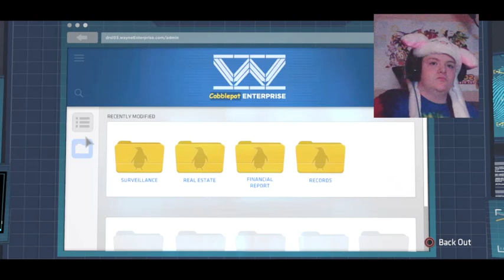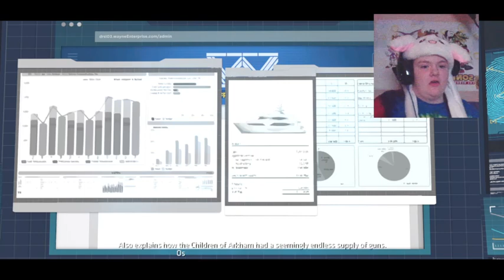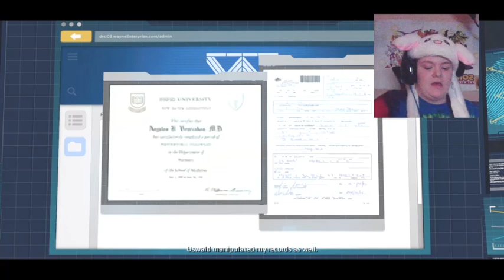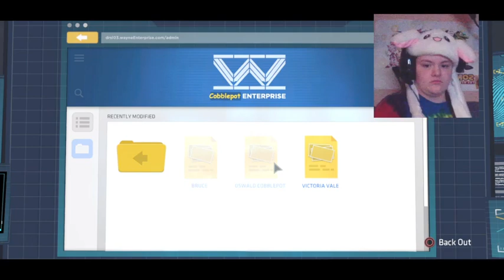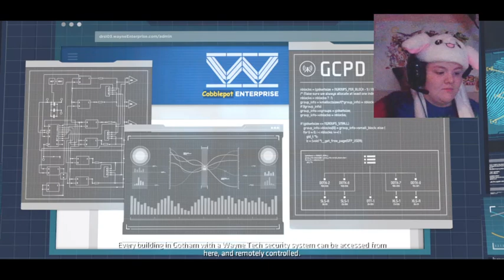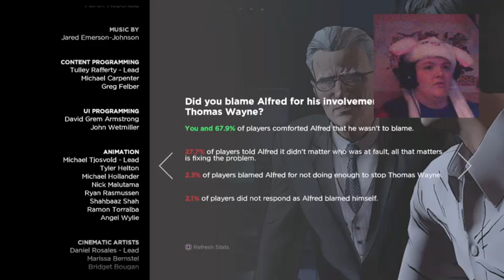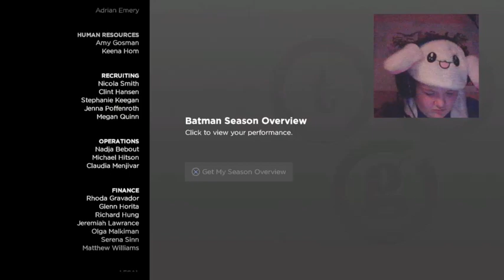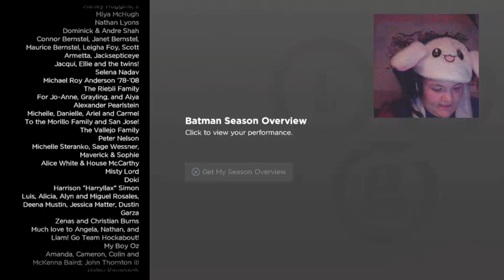Batman Telltale (Twitch Commentary Walkthrough) S1 EP5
This is S1 EP5 of my Twitch Commentary Walkthrough of Batman Telltale! Enjoy! :)

Cowabunga

Add me as friend on PS4 its HannaPowersDBH